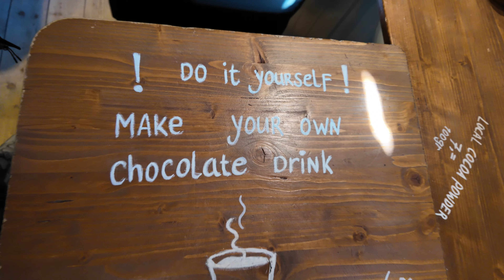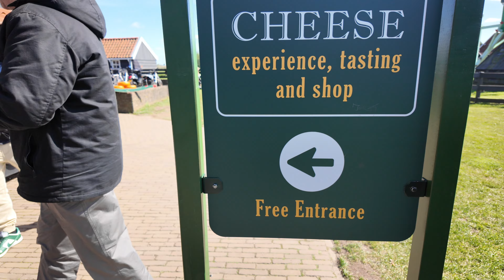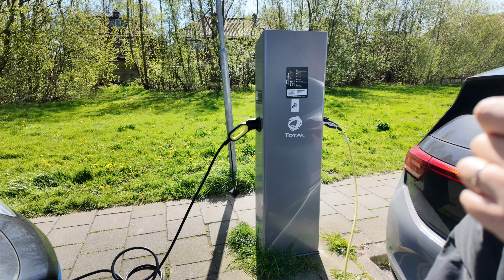SI VISITAS ÁMSTERDAM DEBES CONOCER ESTE PUEBLO ENCANTADOR 🇳🇱 EUROTRIP CAP 11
Vlog
Viaje
Europa
Eurotrip
Euroviaje
Mochileros
Ámsterdam
Holanda
Países Bajos
Molinos de viento
Zaandam
Ciudad lego